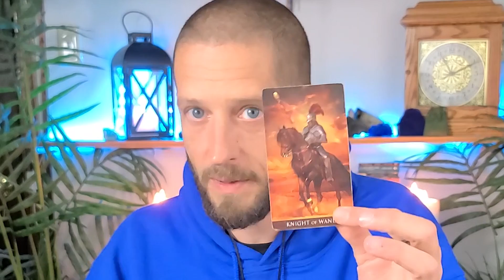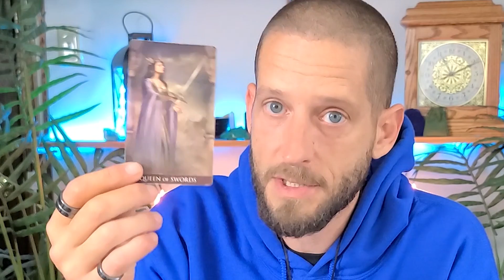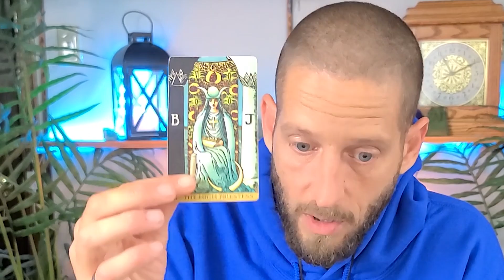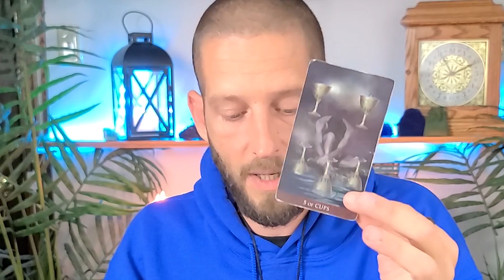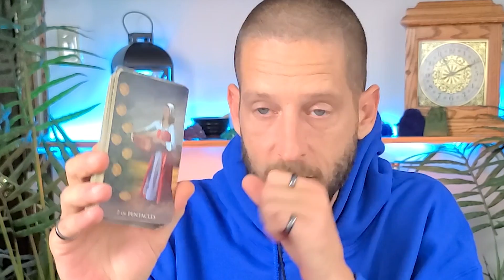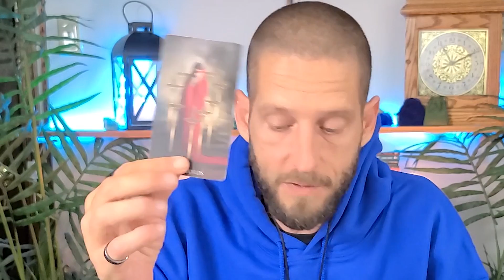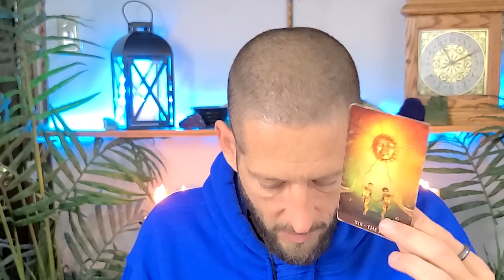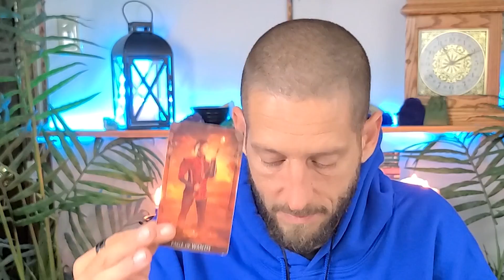LIBRA - WTF?!? From Total *DISASTER* To Happy Ending?... (Libra January 2021 Love Reading)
This Libra January 2021 love reading is for Libra, Sun, Moon, Rising, and Venus, and in this tarot reading we're going to take a look at your romantic love story...

This is a *general* love / relationship tarot reading, and therefore, it may not resonate with every Libra on the planet.

If your Libra love reading doesn't seem to resonate with you (or even if it does), please check your Moon, Rising, and Venus sign videos below for more insight and to take a look at your romantic love life from different perspectives.